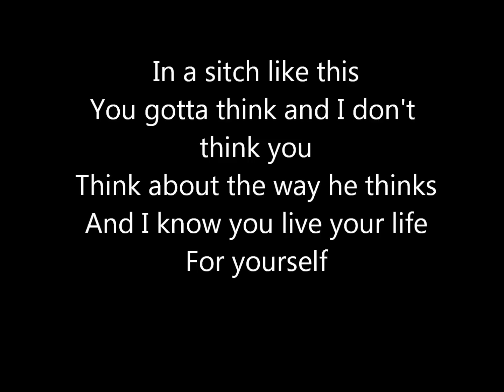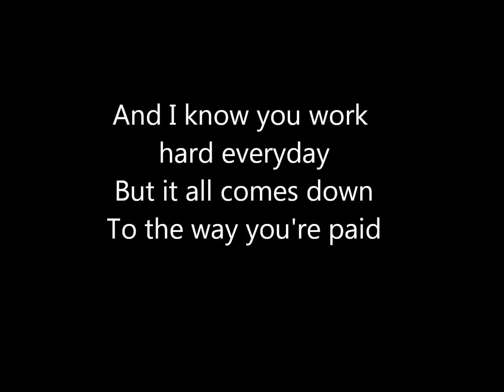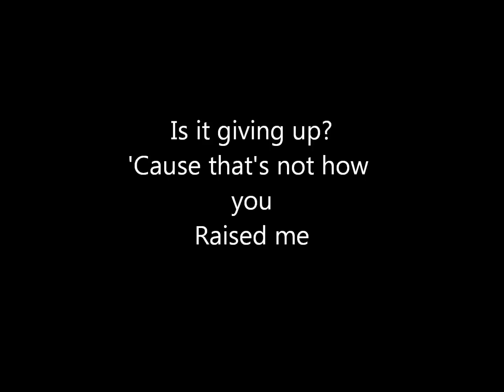"What Is Love?" Never Shout Never *Lyrics in video and Des.*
Sorry it's not the best lyric video
In a sitch like this
You gotta think and I don't think you
Think about the way he thinks
And I know you live life
For yourself
But it all comes down to
The way you help

And I know your life is such a hell
You wake up early and you work until
You have your drinks at 5 o'clock
The hours blend and your thoughts
All haunt your hopes, your dreams
Your everything
Well, mama, I hope
I dream that you won't leave

And I have a question:
Is it giving up?
'Cause that's not how you
Raised me, yeah.

In a sitch like this you gotta think
And I don't think you think
About the way she thinks
And I know you work hard everyday
But it all comes down
To the way you're paid

And I know you're oh so sorry dad
I truly believe that you're a better man
Than to share one kiss and then give away
From the love you come home everyday
To your hopes, your dreams, your everything
Well daddy, I hope, I dream
That she won't leave

Raised me

And what is love?
See, I don't know anymore
I used to look
Up to
That love